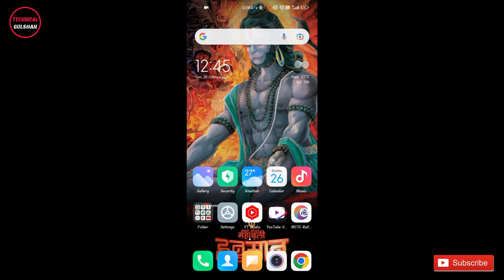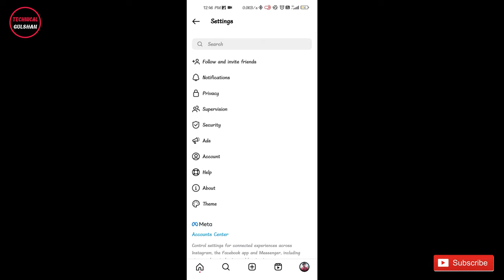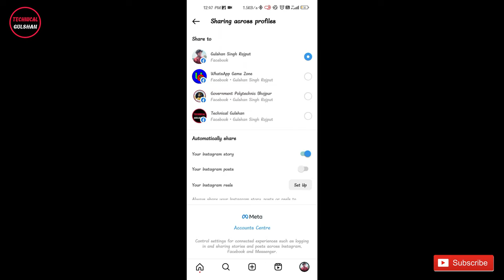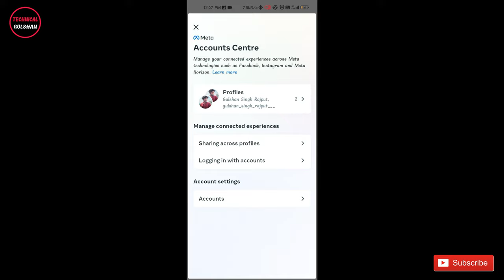Instagram Ko Facebook Se Kaise Link Kare\Facebook Ko Instagram Se Kaise connect Kare\Insta FB se jod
Instagram Ko Facebook Se Kaise Link Kare \Facebook Ko Instagram Se Kaise Link Kare\Link Insta To FB

Instagram is one of the most-used social media platforms today, and users post everything from vacation photos to food and coffee to their kids’ first steps. Instagram is built around a sense of community and interaction, which makes knowing how to share content from Instagram to Facebook essential to keeping your Facebook content fresh.

Many business owners post photos to Instagram and then open Facebook and post the same picture. Posting on multiple sites is a great way to get engagement across social media channels, but actually doing it can be cumbersome and time-consuming. What if there was an easier way to cross-promote the photos on your Instagram page? There is! By linking your Facebook Page to your Instagram account, you can easily share photos from Instagram to Facebook with just the tap of a button!

f you’re reading this post, you probably have both Instagram and Facebook already set up for your business (or plan to). But if you haven’t linked your Instagram to a Facebook Business Page, you’re missing out.

Here are the three biggest benefits of linking your Instagram account to a Facebook Business Page:

You can post on both platforms simultaneously.
You can analyze and manage both accounts from your Facebook business manager.
You can advertise on both platforms.
And if that’s not enough to convince you, here are some social media statistics that further illustrate why linking the two platforms is best for your business:

Instagram accounted for 33% of Facebook ad spend and 36% of impressions for brands rolling out campaigns on both platforms.
86% of Instagram users also use Facebook. This means using the two in harmony will increase your chances of catching your audience in either place.
With over 1 billion users, Instagram is the second-ranked traditional social network in terms of active users, right behind Facebook. So you’ll be able to cast a wide net over your audience in both places.